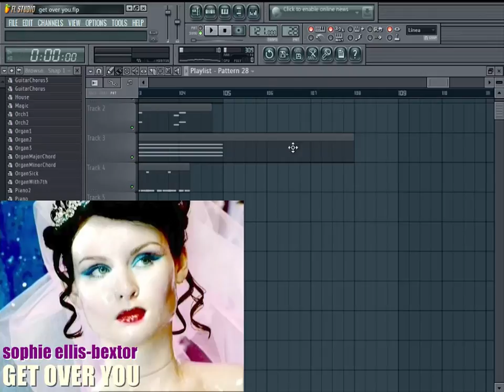Sophie Ellis-Bextor - Get Over You - FL Studio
Sophie Eliis - Bextor - Get Over You